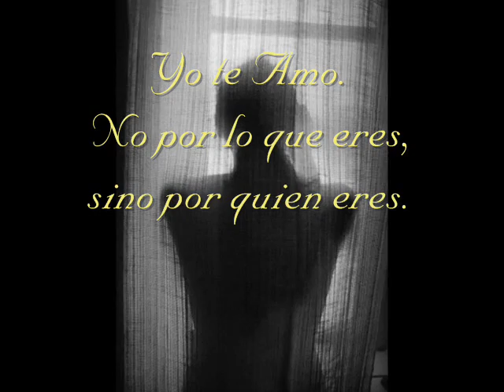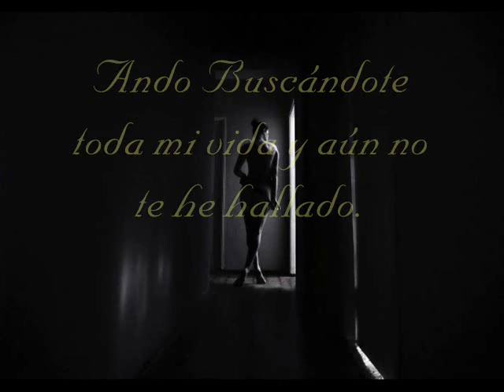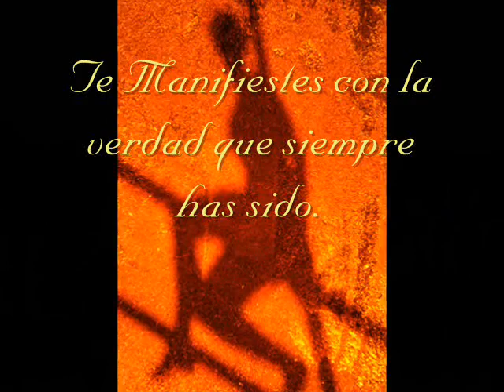Mujer...!!!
(voz: propia del autor)

No por lo que eres, sino por quien eres.

Eres la Diva de todos los Sueños,
Sin Ti, no existe El Amor
Sin tus debilidades, no existo yo
Sin tus lágrimas, ¿para que necesito las mías?
Sin tu Genuina forma de ser, ¿Cómo puedo ser yo mismo?

Yo te Deseo así, como verdaderamente Eres,
Y... te gusta Ser.
No me prives de conocer lo mejor de Ti... que eres Tu.
Despierta del coma que te engulle.

Ando Buscándote toda mi vida y aún no te he hallado.
¿ Porque disfrazaste tu verdad con la insolente decisión de no ser Tu Misma ?
¿ Porque dejaste de Escucharte cuando el miedo llamó a tu puerta pidiendo limosna...?
¿ Porque pensaste que Tu Vida era decisión de otros y no tuya?

No sabes cuanto te Quiero...
Se que Tu a mi También.
Y Por ello Espero a que "Seas Tu"
Te Manifiestes con la verdad que siempre has sido.
Y yo Estaré ahí ... tras tus miedos,

No Temas, Mujer
Desnúdate ante la vida y yo Prometo ante Dios que la Fragancia de tus deseos hallará al Olfato de los míos, donde El Silencio se hace Misericordia para ensalzar tu Gran Decisión de ... Ser Quien Eres.

NOTA:
Solo se halla la paz interior y el amor verdadero cuando somos como realmente deseamos y nos agrada ser. Sin que decisiones ajenas intervengan en las nuestras propias.

Si actuamos como no somos realmente, estamos privando a Nuestra Alma Gemela o Alma Afín a que nos conozca, posponiendo así o alejándonos para siempre de ella en la mayoría de los casos.

Ser Nosotros mismos por encima de cualquier persona, cosa o situación... Es la forma más Inteligente, Rápida y Precisa de llegar a Nuestra Felicidad...

Guillermo junio de 2012
(Guillergrana)